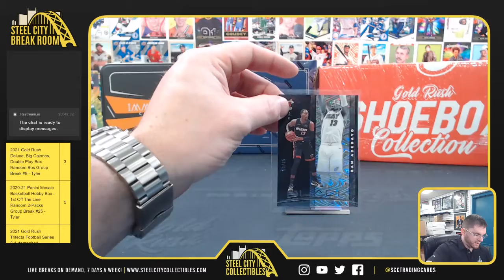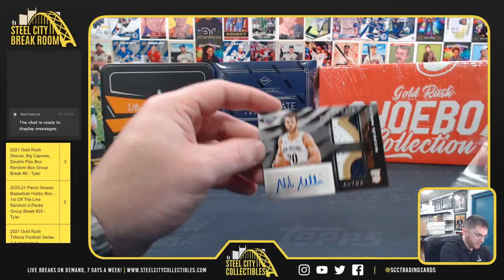2019-20 Panini Black Basketball Box - George B